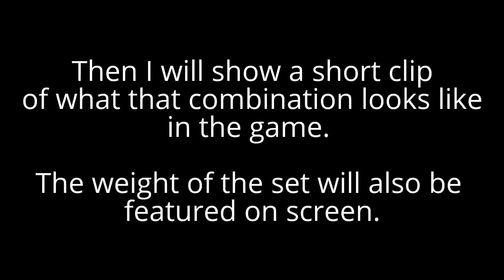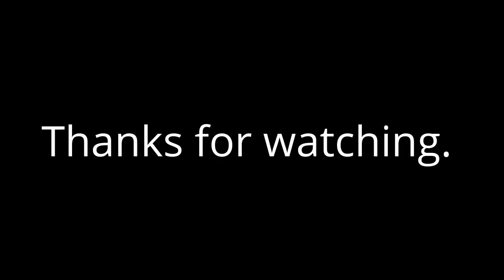Dark Souls 3 - Mini Fashion Show of the best armor (based on defense) at different weights.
Link to Reddit Post containing all combinations of best possible armor (based on absorption) for each weight:

This is just a very small fashion show using combinations from that list; showing that good protective combinations don't have to be ugly.